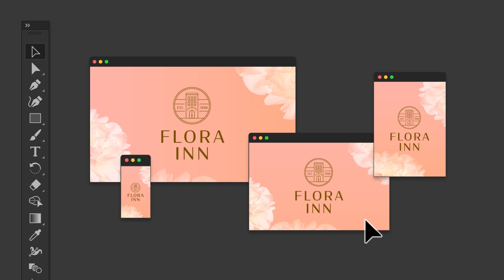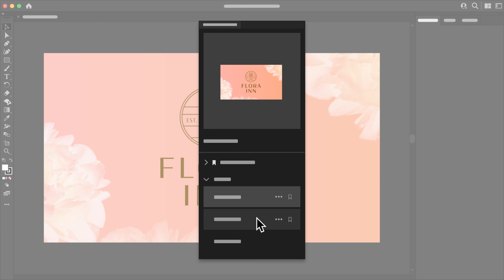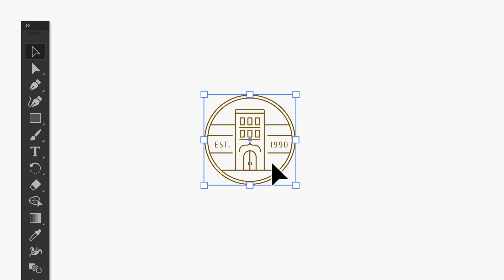Discover ways to save and share in Adobe Illustrator | Adobe Creative Cloud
This video introduces you to the different ways you can save your Illustrator files: locally (on your computer), as a cloud document for easy access anywhere, as a PDF, and as an image. After watching this quick introductory video, click the link below to explore a hands-on tutorial inside Adobe Illustrator. In the hands-on tutorial in Illustrator, you'll save a project as a cloud document, as a PDF, and save content as image formats like JPG and PNG.

Content of this video:
00:00 Intro
00:53 Save locally vs. as a cloud document
01:09 Saving locally
01:21 Saving to the cloud
01:44 Saving as a PDF
02:05 Saving as JPG or PNG
02:20 Recap!
02:36 Outro